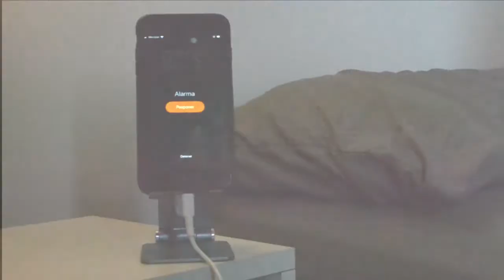Soporte de escritorio para celulares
Soporte hecho en aluminio estable, resistente, ligero y de alto rendimiento. Angulo de visión ajustable y altura adecuada. Apto para la mayoría de smartphones. Con espacio para conectar tu cable de carca cómodamente. Base de goma de alta adherencia para prevenir caídas. Se puede inclinar a tu medida. Incluye funda para transportarlo